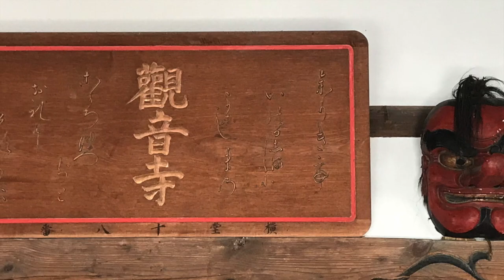沼田市 観音寺 夏 〜夏祭り 観音寺は笑顔があふれるお寺です！ インスト空間 m♪し音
沼田市にある観音寺の夏をイメージした曲と映像になります。
夏には観音寺の裏の池に蓮の花が咲き、ちょっとした穴場です。清らかな気持ちになれますよ。近くに来たら、ぜひお立ち寄より下さい。

「お寺ってホッとしますよね。かたくるしいことは後回し。もし良かったら住職とお話を楽しみませんか？」

インスト空間　m♪し音は動画で使えるフリーBGM ・フリー音楽素材を提供しています♪

テーマ：沼田市観音寺　春
拍子：4/4
長さ：3分55秒

こんにちは！
「インスト空間  m♪し音」の運営管理をしていますmono musicといいます。

「インスト空間  m♪し音」ではYouTube（動画）、ショート・ムービー、企業webCMなどのBGM・音楽素材を無料で配布しています。

下記のホームページ、またはSoundCloud（サウンドクラウド）から無料でダウンロードできますので、ぜひ活用してくださいね。

※ご利用規定は充分にお読みいただき、ご理解いただいた上でご利用くださいね。
※皆様からの善意で運営しておりますので、宜しくお願い致します。